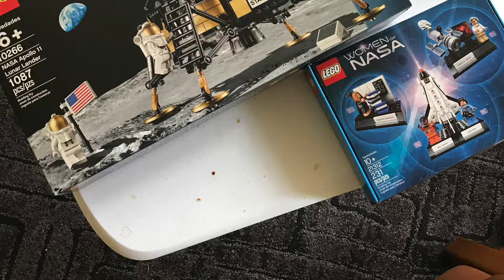Lego LM Build.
Let's see, heat index of 128 deg F, decided it was a proper day to build the Lego LM kit. Here it is in time-lapse. 3:01min. I would have had Mal join me, but he's a KNE'X kid, not a Lego maniac. Fun build! The decent/accent stages pull apart nicely. The NASA meatball logo on the Apollo figures is a nice touch. Lots of expensive parts with this kit. Not a good build for a kid, some of the accent stage was downright difficult, and stickers can be tricky.

I do hope Lego comes out with more "adult" space-related builds. A Mercury or Gemini capsule, X-15 would be badass. I'd even enjoy a Soyuz.